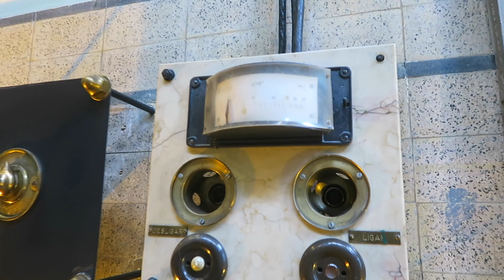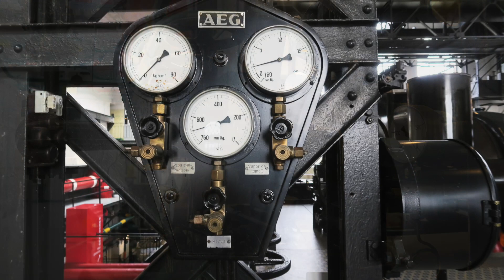To Light a Huge Tree- A walk through Lisbon's Electric Museum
What does it take to light an enormous tree in Lisbon's largest public square?  I speculate here after visiting Tejo Power Station. It was active between 1909 and 1972. The original building is preserved with most of the machinery on display in its new incarnation as a museum. It was a bit eerie to wander through the building having it mainly to ourselves. This is a pure, speculative video that captured my imagination. Most of the holiday lights are required to be LED and there were also suggested schedules to conserve power.

We were free to wander through the old power plant and chose to immerse ourselves in the spectacle of the ominous interior. Did we understand what we were looking at? Not really, but it was fun to try to figure things out.